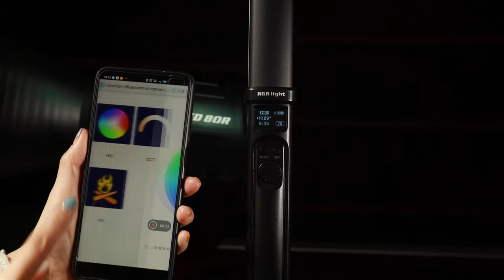Best RGB Wand Light | VISICO P60R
VISICO RGB WAND Light  P60R suitable :
Power: 12W
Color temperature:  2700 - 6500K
Brightness: 0-100%
RGB color Gamut: 0-360°
CRI 95+
TCLI 97+
Illuminance: 640lux/0.5m
Build-in lithium battery: 11.1V
Power supply:5V type C
Dimension: 640x36x35mm
Weight:570g
·Lighting composition: R/G/B/daylight/tungsten
·The light has CCT mode, HSI mode and FX mode..
·OLED screen gives very legible readout of all the setting values
·1/4-20" screw hole
·APP control
·Perfect for video, film and photography